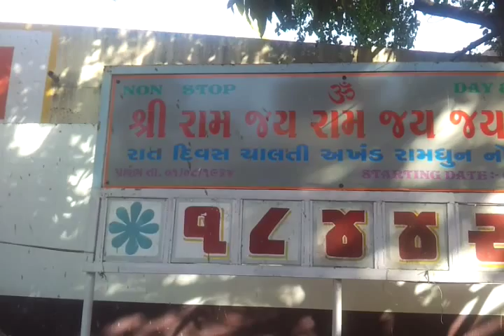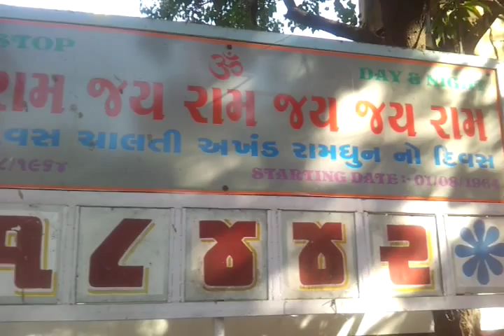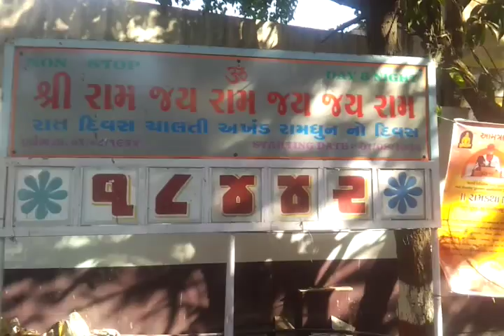Bala Hanuman Mandir at Jamnagar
This is a 'Guinness Book of World Records'  Mandir at Jamnagar, Gujarat. Devotees are chanting "Sri Ram Jaya Ram Jaya Jaya Ram" since 1st August 1964 till date, NON STOP. ie 24 hrs x 365 days since 01-Aug-1964.

It is not a big building in architecture; but the devotion of the people is very big. Hats off to the people of Jamnagar.